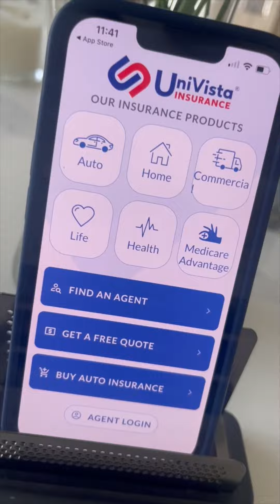Barbara Bermudo explica como puedes usar Univista App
Gracias al uso de la tecnología, hoy es más fácil que nunca asegurarte debidamente. Barbara Bermudo explica como puedes usar UnivistaApp en estos simples pasos.